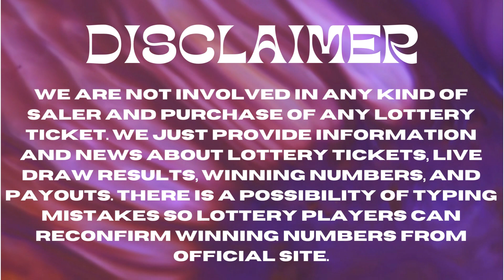Mississippi Evening Lottery Results Aug 29, 2023 - Cash 3 - Cash 4 - Cash Pop - Match 5 - Powerball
Today August 29, 2023, Find in this video the Mississippi evening lottery live drawings results, Top payouts(prizes), and the latest winning numbers. These Mississippi Evening lotteries' live drawings results are drawn in the evening time daily.

Find in this post, Cash 3 Evening, Cash 4 Evening, Cash Pop Evening, Match 5, Powerball, and Mega Millions live drawing lottery results, jackpot prizes, and winning numbers for today Aug 29, 2023, past 30 days.